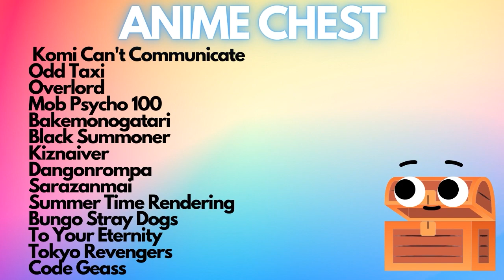OVERLORD Ep. 1-4 | The Jules & Matt Anime Hour #36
This week we start our journey into the anime Overlord!!